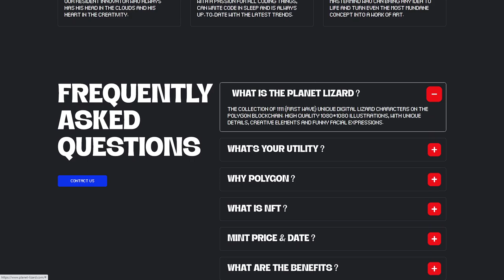Planet Lizard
a Stunner web design work by Alex Tkachev from Kazakhstan was awarded the Orpetron Web Design Appreciation and the UX Design Appreciation certifications on Feb 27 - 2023. Congratulations🎊
Enter the fascinating world of the Planet Lizard, where 1111 unique digital characters await your collection.
Credits
Development: Ilja van Eck